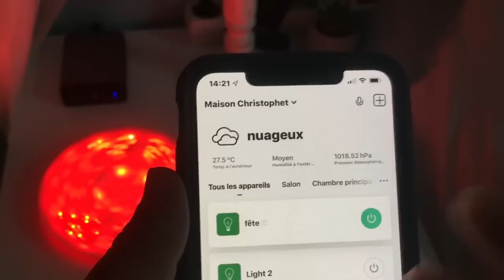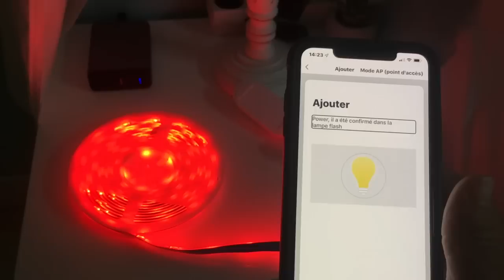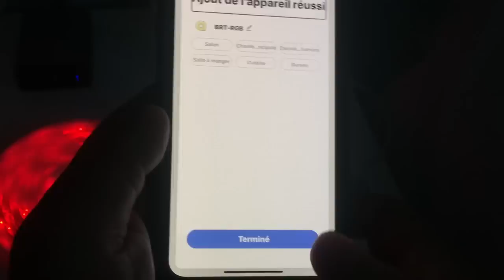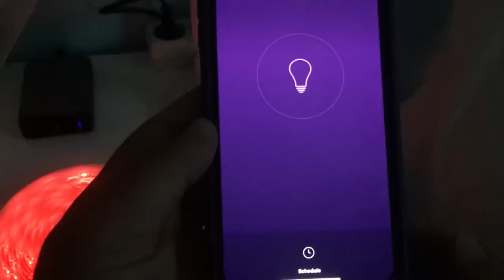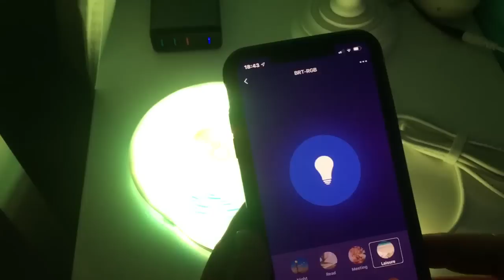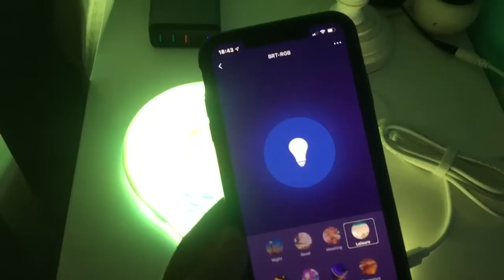Unboxing Magnifique Ruban LED REAFOO WIFI Étanche 300LED Multicolore Compatible Alexa Google Home!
Salut tu veux redorer ta maison voici un magnifique Ruban LED REAFOO WIFI Étanche 300LED Multicolore compatible Alexa Google Home tu vas pourvoir le paramétrer avec l'application Smart Life qui elle est compatible Android et iOS Abonne toi ça fait toujours plaisir et voici le lien où tu vas pourvoir trouver ce Ruban LED REAFOO WIFI Étanche 300LED Multicolore.
Merci d'avoir pris un peu de temps sur ma chaîne.

Lien du Ruban: